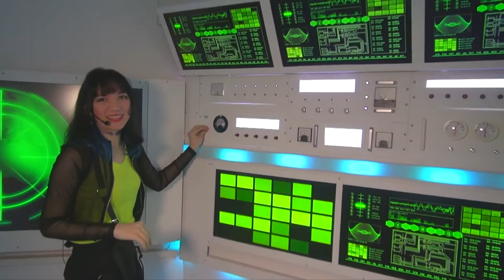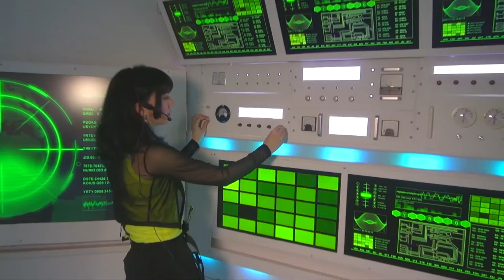TAKE ME to NG集!!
現在公開中のMV「TAKE ME HIGHER」の１万回再生を記念して、NG集が公開！

アルバムはこちらから→
Take Me Higher - EP by ELFI

◆【ELFI（エルフィ）】Kaya,Mayによる劇場型POPユニット。
2018年4月に発売したMETALMAX-XENOのEDテーマも手がけ、今後も目が離せないガールズユニット。現在、都内を中心に活動中。